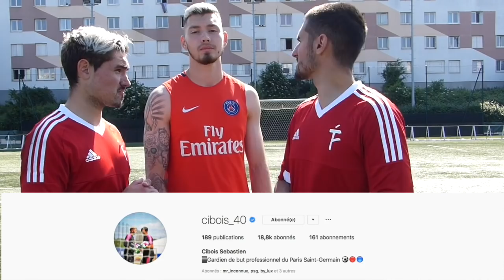J'AFFRONTE UN JOUEUR PRO DU PSG !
NB : Depuis notre tournage, Sébastien a signé son premier contrat pro avec le PSG. Félicitations à lui !!
Après avoir battu Tom, Sébastien affronte cette fois Lucas dans un duel de frappe. Qui sortira vainqueur ?

A très vite pour de nouvelles aventures, et d"ici là,